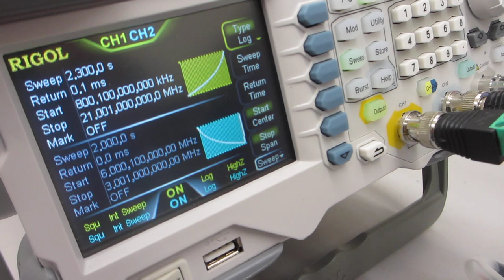超音波システム（音圧測定解析、発振制御）を利用した実験動画（超音波システム研究所）